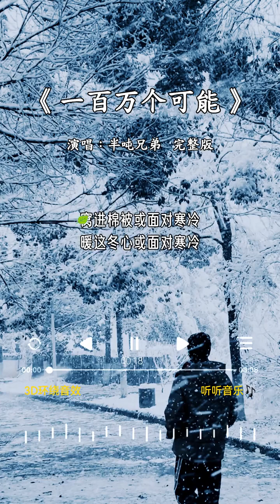半吨兄弟 的《一百万个可能(奥运版)》